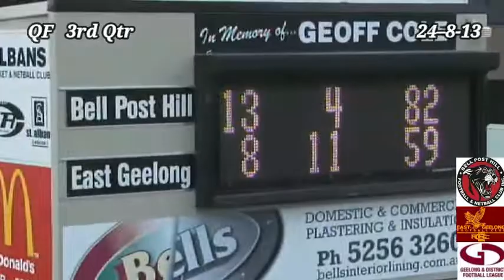GDFL QF Bell Post Hill v East Geelong 3rd Qtr 24 8 13